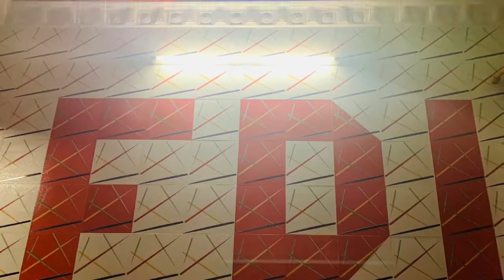Punjabi Bhangra Dance Steps Tutorial | Romit Sawhney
Learn 5 easy punjabi dance steps in basics dance  steps tutorial  which will u easily perform on any function m marriages . If u like this video plz share to others n of u want to understand again plz comment.